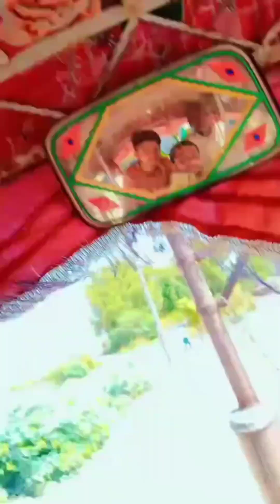4000 Ford Tractor For Sale 🚜🇵🇰 لوکیشن چنیوٹ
4000 Ford Tractor For Sale 🚜🇵🇰 لوکیشن چنیوٹ

please
Ashraf Chinioti Vlogs  👉 ‎@AshrafchiniotiVlogs